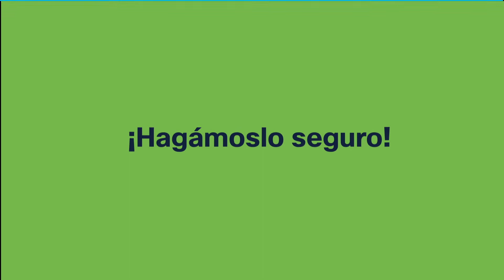Vuelve a la oficina con Cisco Trusted Workplace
Si buscas una forma segura de reabrir tu oficina, nuestra solución Cisco Trusted Workplace te permitirá garantizar el bienestar de los empleados, evolucionar a un entorno seguro de trabajo distribuido y expandir la consistencia operacional hacia todos los ambientes.